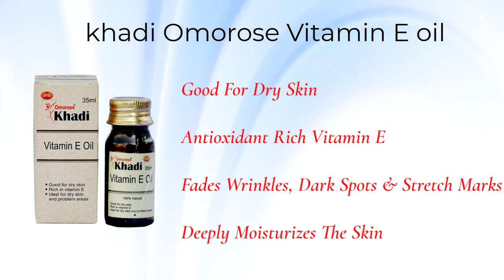Top 10 Vitamin E Oil Brands In India (2024) - For Face, Skin, Hair & All Beauty purposes✨💚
"Dive into the realm of skin nourishment with our guide to the Top 10 Vitamin E Oil Brands in India! 🌿🇮🇳 Explore premium selections that redefine skincare and wellness. From traditional favorites to innovative formulations, discover the perfect Vitamin E oils to revitalize and replenish your skin. Watch now and embark on a journey to radiant, healthier skin with these top brands! ✨💚 VitaminEOilBrands SkinCareIndia"
Vitamin E oil has been shown to help improve skin health and appearance. In this video, you'll learn about the benefits of vitamin E oil, and why it's so important for your skin. Watch the video to see for yourself how vitamin E oil can make a difference in your skin care routine!✨💚

✨💚 Vitamin E oil is a natural way to help keep your skin looking its best. This video shows you how easy it is to use vitamin E oil to treat your skin and improve its appearance.✨💚

✨💚 Vitamin E oil is a natural way to keep your skin looking young and healthy. In this video, we take a look at some of the best brands in India that sell vitamin E oil. We discuss the benefits of using this oil. Finally, we give you a list of the top 10 brands in India that sell vitamin E oil.✨💚

Vitamin E oil is a natural and effective skin care product that has been used for centuries to keep people healthy. In this video, we take a look at some of the best brands in India that sell vitamin E oil. If you're looking to improve your skin's health, be sure to try out one of these top 10 brands!✨💚

Links to all the brands.✨💚

 1. Healthvit E-VIT Vitamin E Skin Oil
Check Price On Amazon

2. Deve Herbes Pure Vitamin E Oil

3. Richfeel Vitamin E Oil

4. Auravedic Vitamin E oil for the face

5. Organic Netra® Vitamin E Oil

6. ManneQuin's Vitamin E Skin Oil

7. MENSOME Vitamin E Oil

8. Biotique Advanced Organics Glow Tonic Pure Vitamin E

9. Luxura Sciences Organic Vitamin E Oil

10. Aravi Organic Vitamin E Oil

Hope you found the best brand for yourself.